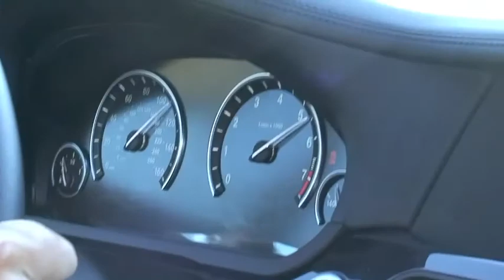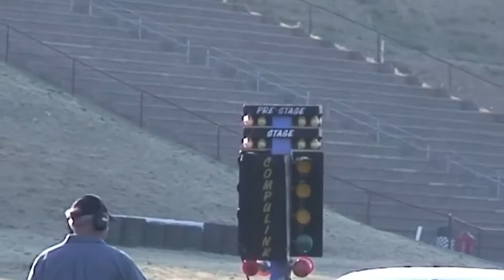Sears Point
Sears Point Wednesday night races